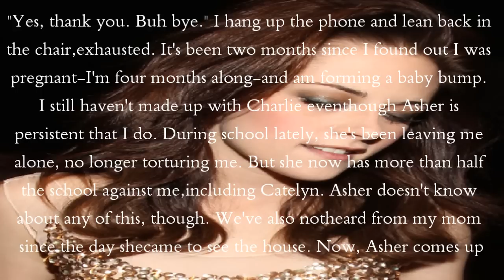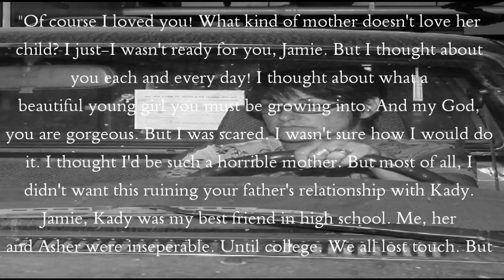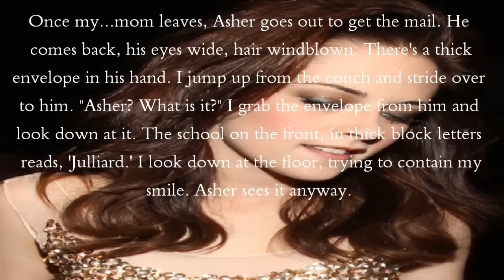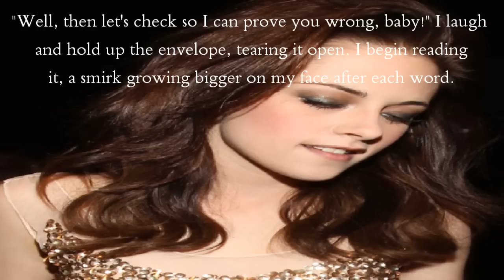Captive Heart 'Lost' Episode 31 **Read Description; Information on Series**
Well, just so you all know, Captive Heart is coming to an end soon. ]: Didn't know how else to tell you guys that. d: But as soon as this is done, I will continue on with Wasted until that is finished. Either way, I hope you guys like this episode. :D